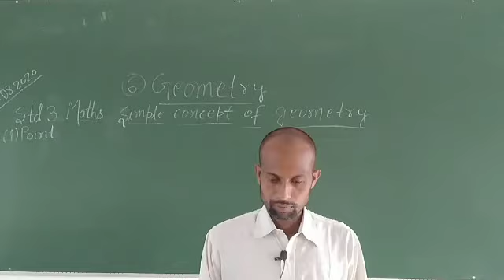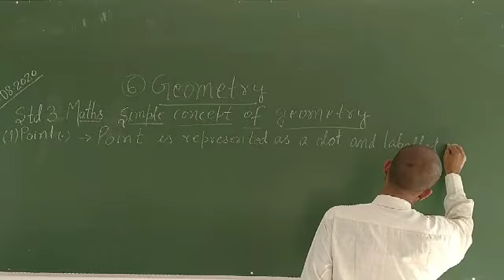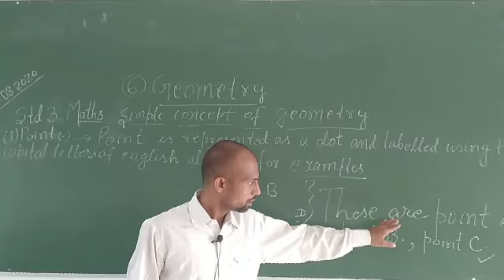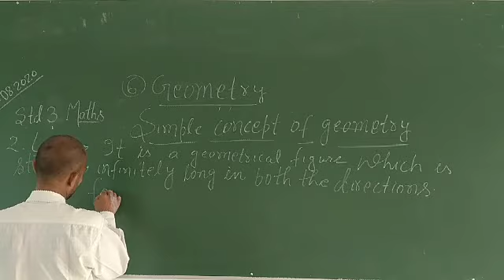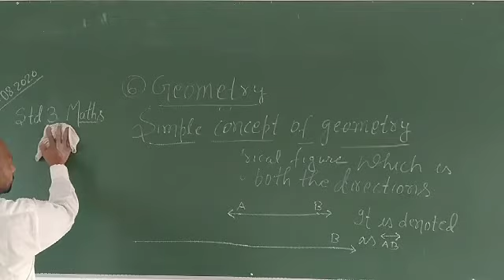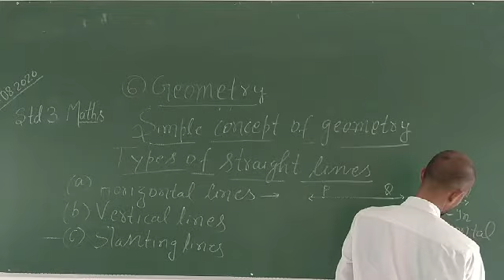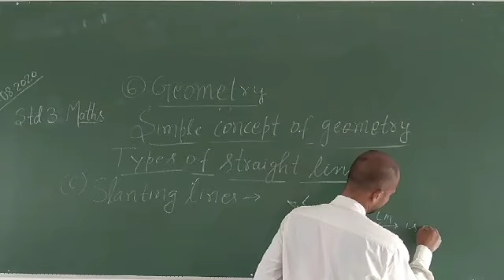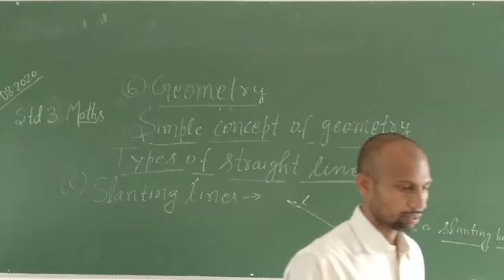Class 3 Maths